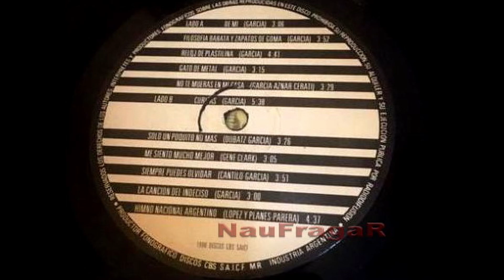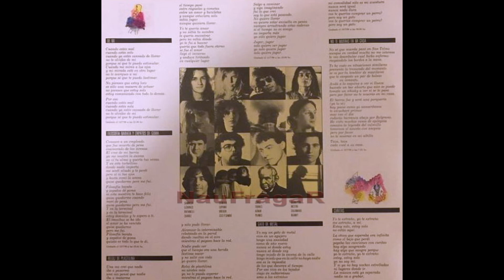CHARLY GARCIA - FILOSOFIA BARATA Y ZAPATOS DE GOMA